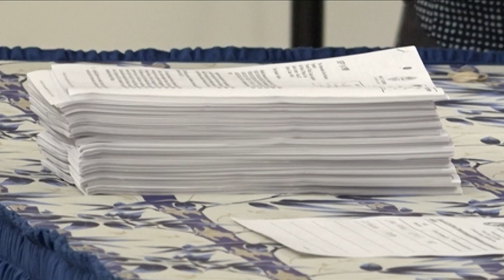Senators head into session Monday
The 37th Guam Legislature will meet next week Monday for the annual budget session. By law, they have until the end of the month to submit a spending plan to the governor. KUAM News spoke today with Appropriations Committee vice-chairperson Senator Telo Taitague, and she said she's expecting a very thorough review of the new Fiscal Year 2024, billion-dollar budget.